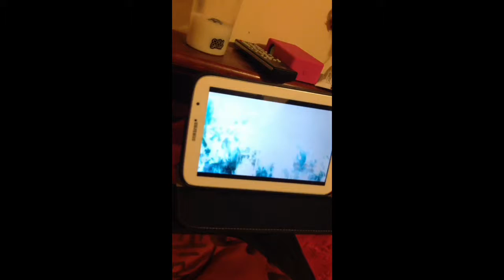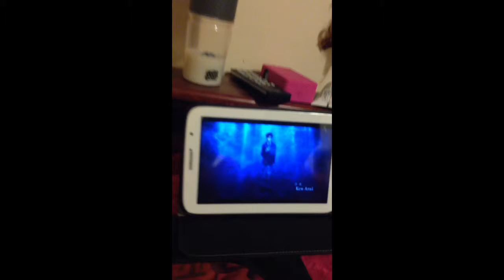Caramel!!/Snow?!? Vlog!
It snows in sc!!! I chill with Kassie and my fiancé John and watch my favorite anime!!! It's a really short video this time.